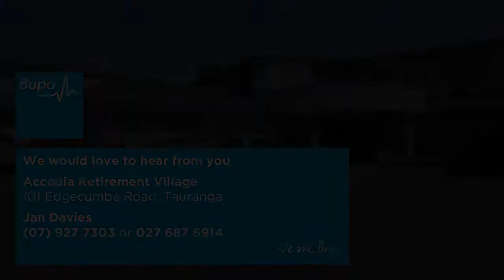Accadia Retirement Village